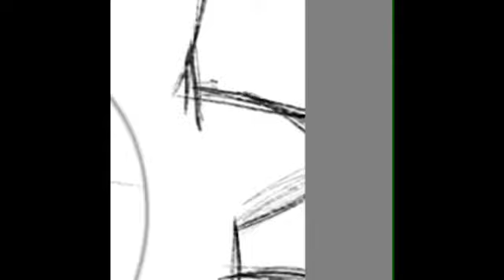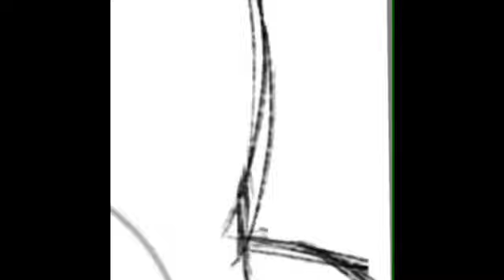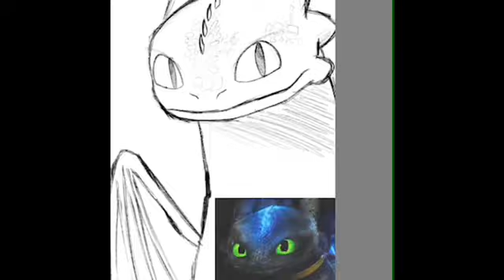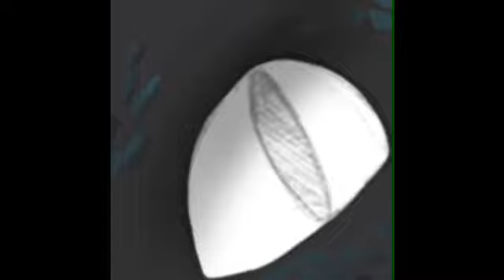HTTYD 3: Alpha toothless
My favorite night fury dragon! I love the movie!!